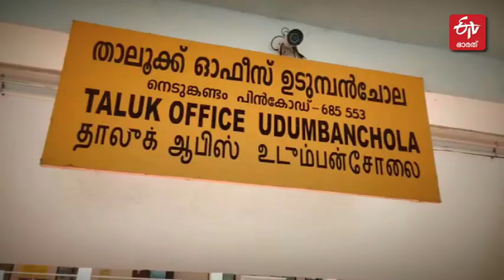താലൂക്ക് ഓഫിസില്‍ ജീവനക്കാരുടെ കൂട്ട അവധി; സേവനം ലഭ്യമാകാതെ പൊതുജനങ്ങള്‍ | Mass leave of employees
നെടുങ്കണ്ടം താലൂക്ക് ഓഫിസിലെ ജീവനക്കാരുടെ കൂട്ട അവധിയില്‍ വലഞ്ഞ് ജനം. 67 ജീവനക്കാരുള്ള ഓഫിസില്‍ 35 പേര്‍ അവധി. വിവിധ ആവശ്യങ്ങള്‍ക്ക് ഓഫിസിലെത്തിയവര്‍ക്ക് സേവനം ലഭിക്കാതെ മടങ്ങിയെന്ന് പരാതി. | TALUK OFFICE EMPLOYEES TAKE MASS LEAVE IN IDUKKI